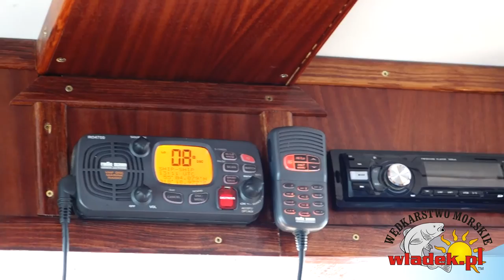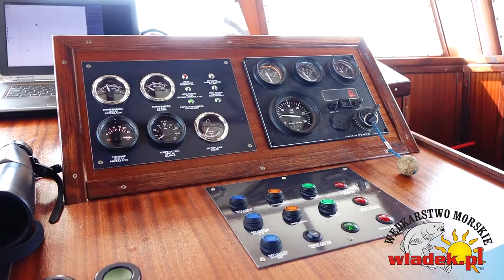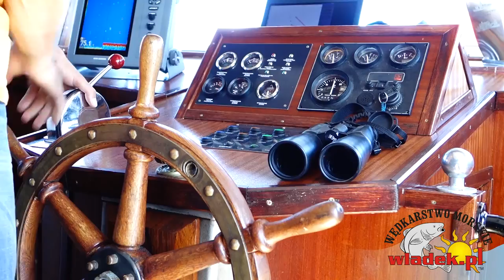WładekTV - HEKTOR AG: wyprawa na dorsze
Władek TEAM często pływa na dorsze z naszego rodzimego portu we Władysławowie. Tym razem z kamerą zawitaliśmy do nowej jednostki która od zaledwie roku pływa z wędkarzami na dorsze...

Zawsze aktualny KALENDARZ IMPREZO nadmorskich, czyli wszystkie imprezy na jednej stronie (koncerty, kabarety, imprezy plenerowe, pokazy)